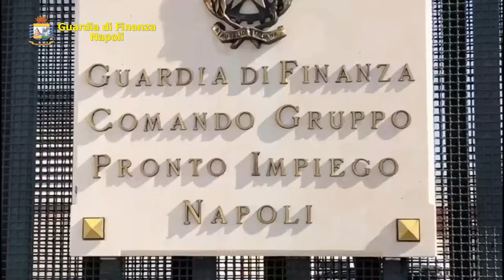GDF Napoli:Scoperte due fabbriche del falso.